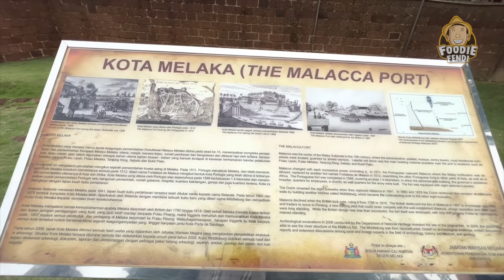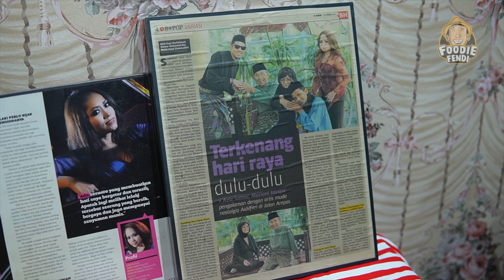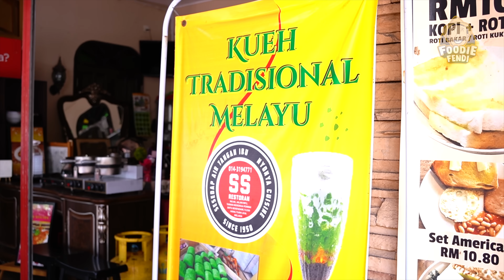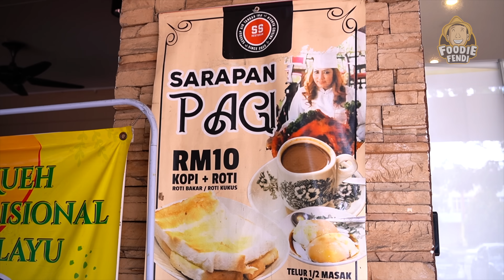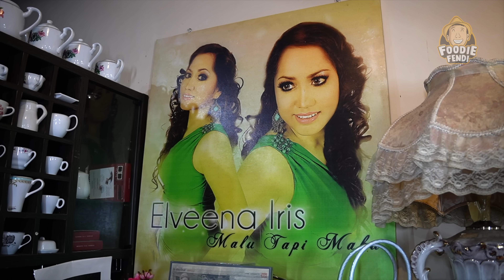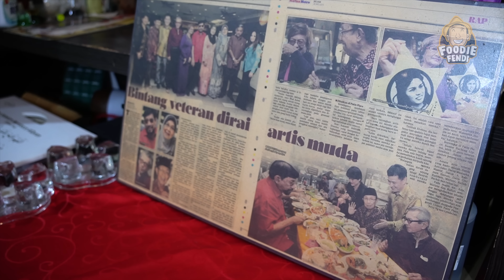Fendi dan Abang Salleh Yaakub Serbu Kedai Selebriti di Melaka!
Jalan-jalan pergi Melaka, abang Salleh kita ni ajak pulak ke sebuah kedai yang dimiliki oleh seorang selebriti! Bermacam-macam bidang yang beliau ceburi waktu dahulu, kini menyambung pula dengan membuka sebuah restoran di Batu Berendam, Melaka. Dekat sini nak apa jenis lauk ada, macam-macam jenis asam pedas ada, ayam masak merah ada, dan antara yang special kat sini adalah ikan sambal cili garam! Bukan setakat berlakon dan menyanyi, masak pun pandai jugak! Kalau ada dekat Melaka tu jemput-jemput la singgah ye.

Alamat: 80, Jalan MP2, Taman Iks Merdeka, 75350 Melaka

📌 : Buka Setiap Hari Kecuali Isnin, Dari Jam 7 a.m. hingga 10 p.m.